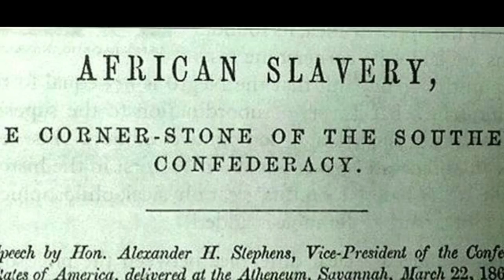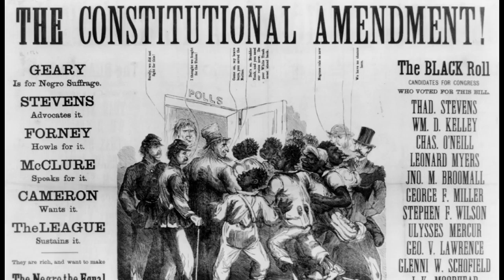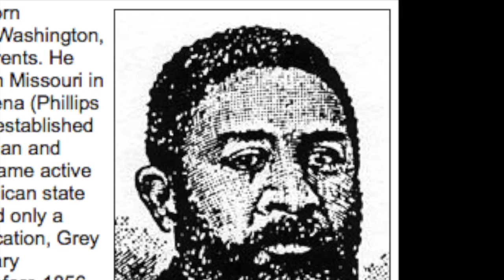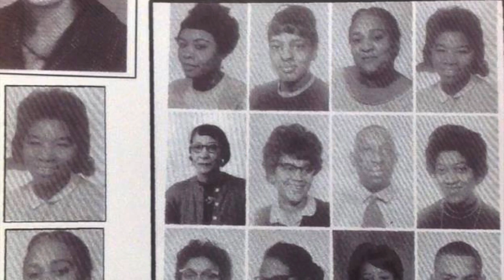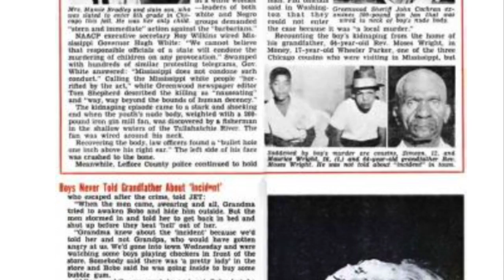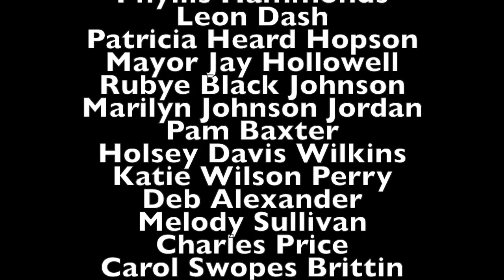Helena Player and Heritage Association